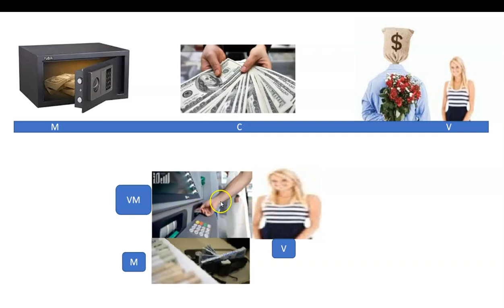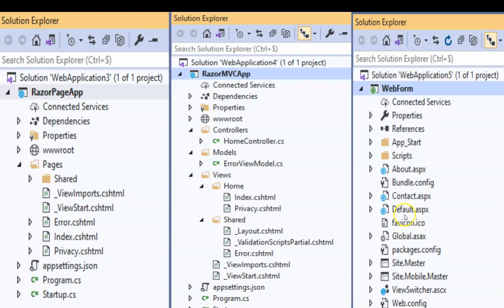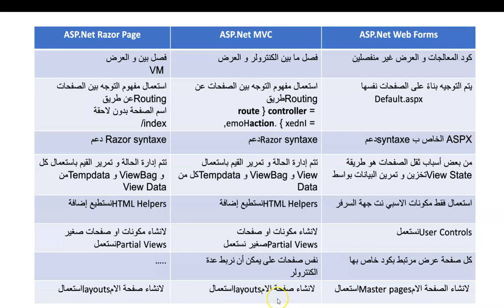WebForm & Razor Page & ASP MVC